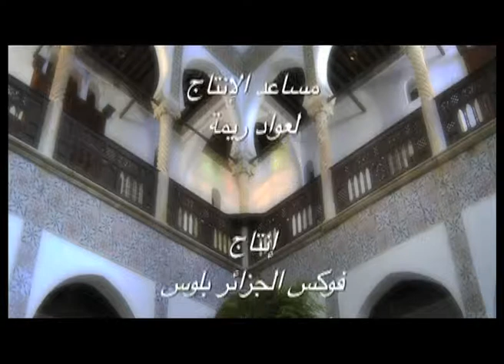El Fel du jour EP10 Boukala